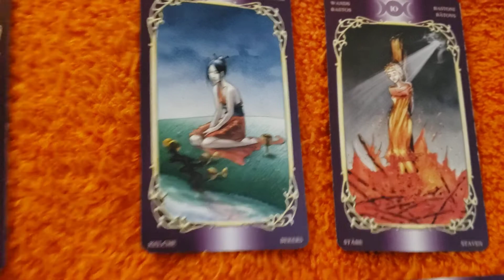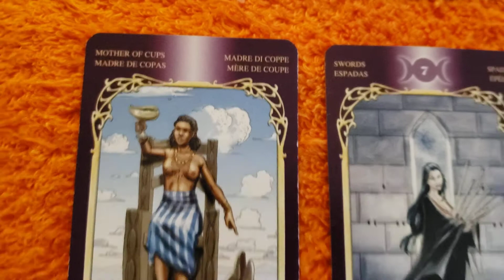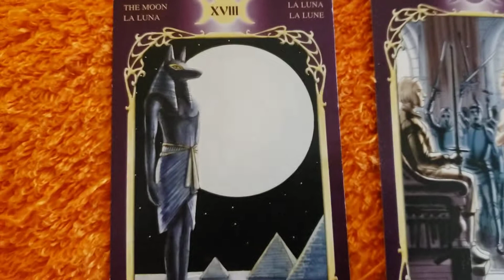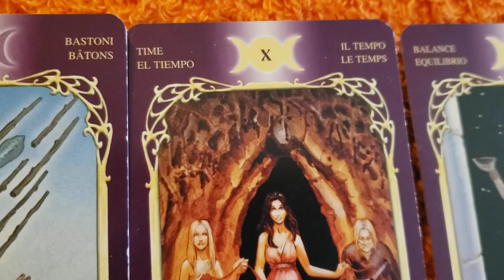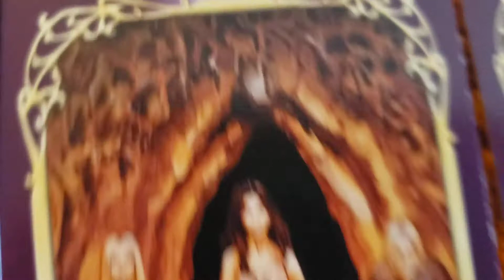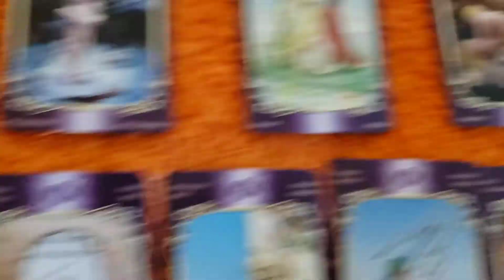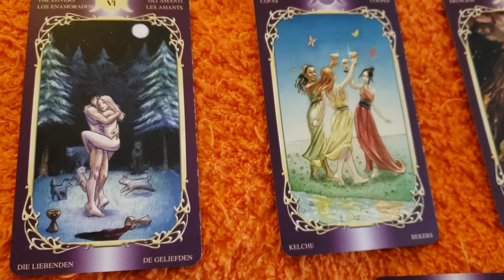Aries "Drama filled " 4.10.2021